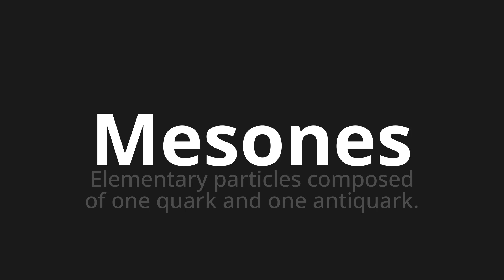How to pronounce Mesones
Master the Pronunciation of 'Mesones WHICH MEANS MESONES' - which means : Elementary Particles Compost of One Quark and One Antiquark. 📝 with @PronunciationSpanish 🎓🗣️ - [Your Guide to Spanish]

Learn to pronounce 'Mesones' perfectly in Spanish with our easy and engaging tutorial by @PronunciationSpanish! 📖📽️ In this comprehensive video, we provide you with native speaker examples 🗣️👂 and phonetic breakdowns 🎵 to ensure you get the pronunciation just right.

How to say Mesons in Spanish